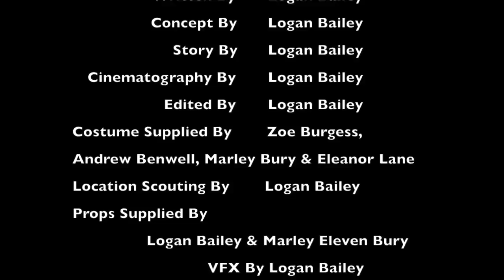A Spider on a Park Bench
A troubled Schoolgirl meets a stranger on a park bench for drugs, but she may find she leaves with friendship